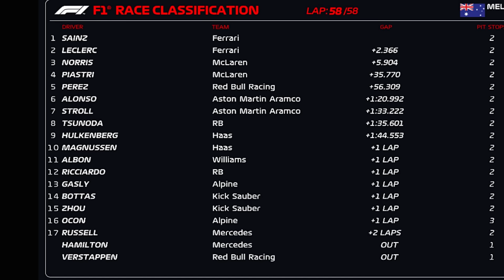PUNIÇÃO DE ALONSO FOI JUSTA OU RIDÍCULA? HAAS MARCA PONTOS E MÉRITOS DA FERRARI NA VITÓRIA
Sergio Milani
@scuderiamilani (Twitter)

📰 *Fontes:*

João 3:16

00:00 - SUPER PROMOÇÃO IMPERDÍVEL
00:36 - Estão confundindo as coisas
01:26 - Não é bem assim, Verstappen...
02:29 - Meio de pelotão
03:12 - McLaren
03:56 - Hamilton / Mercedes
04:44 - Abandono do Russell e punição de Alonso
06:20 - Puniria? Ou foi erro do Russell?